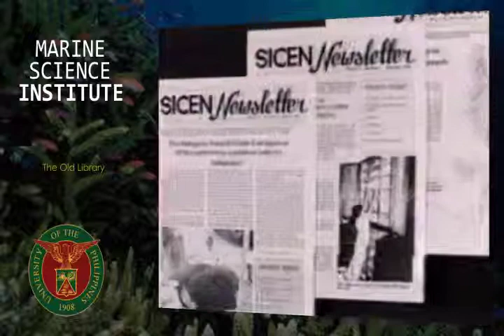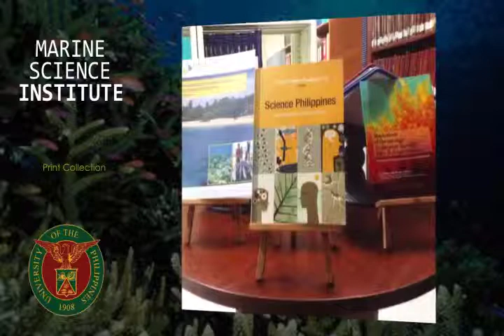UP Marine Science Institute Library Presentation